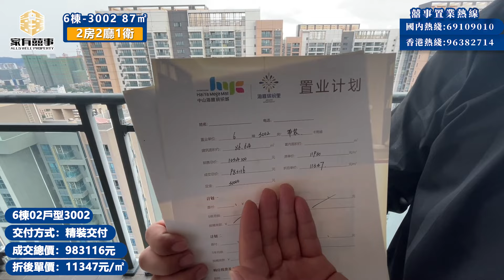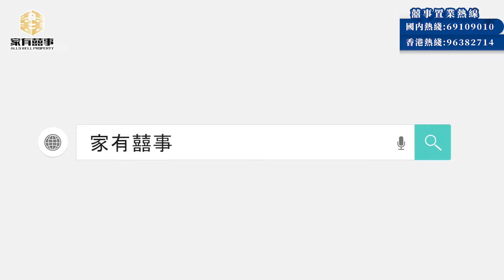海雅君悅 中山海雅繽紛城｜現樓撻定尾貨單位 住宅上車最後機會｜清貨劈價優惠 免團購😮 單價10800元/㎡起｜戶戶朝南 超寬樓距 逾萬平米東南亞風情生態園林｜同肥媽 阮兆祥做鄰居【家有囍事】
【家有囍事】專營粵港澳大灣區各城市之房地產業務，為港澳同胞提供大灣區一站式最優質、簡便及安全的買樓服務。想諮詢我們，請點擊

珠海展銷廳：金灣區金荷路568號，廣科珠海產業創新園二樓209室

  00:00  精彩預告
  00:28  航拍
  01:51  開場-在售住宅尾貨消息
  03:21  沙盤介紹
  07:30  現售單位介紹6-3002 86㎡ 2房2廳1衛
  12:12  現售單位介紹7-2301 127㎡ 3房2廳2衛
  15:44  8棟園林，大堂介紹
  16:53  示範單位介紹8-01戶型 185㎡ 4房2廳2衛
  23:00  總結

發展商深圳海雅（集團）有限公司成立於 1991 年，經過二十多年的快速發展，現已發展成為集大型商業地產。資產規模同行業名列前茅，下屬成員企業 42 家，員工總數超過3.8萬人。
項目連體廣珠城軌南頭站（廣深港高鐵已通車），百米內對接廣珠西線廣中江雙高速南頭站入口處，約10分鐘直達順德大良，20分鐘直達廣州、中山、江門城區，40分鐘抵達深圳，實現1小時灣區都市生活圈；海雅項目集住宅、公寓、大型購物中心、甲級寫字樓、星級酒店等多元業態，目前已引入華南最大的室內"室內迪士尼"—奈爾寶樂園、中山最大的大型商超—超萬方的華潤萬家、中山北唯一星級酒店—喜來登、中山規模最大觀影效果最好的10個巨幕廳的IMAX影院、中山唯一真冰溜冰場。
同時項目周邊雲集阿裡雲、長虹、TCL、奧馬等4200多家企業，龐大的商務人群居住需求，海雅出租租金可達1500元/月起。

●項目：海雅•繽紛城
●備案名：海雅君悅
●開發商：中山市海雅投資有限公司
●項目位置：中山市南頭鎮昇輝北路2號（南頭高速口，南頭輕軌站旁）
●佔地面積：215,908㎡
●建築面積：72,462㎡
●商業建築面積：約60萬㎡
●綠化率：38%
●容積率：3.0
●產品性質：住宅
●使用年限：70年
●總戶數：6531戶（公寓4675戶）
●車位數： 地上車位數340 ； 地下車位數1542
●車位配比： 1:1
●層高：3米
●物業費：2.8元/㎡（住宅）
●交樓標準：精裝/毛坯
●住宅交樓時間：現樓
●在售住宅產品：
毛坯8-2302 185㎡ 4房2廳2衛 （單價￥11426）
精裝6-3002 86㎡ 2房2廳1衛（單價￥11347）
毛坯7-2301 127㎡ 3房2廳2衛（單價￥10800）
●交通配套：南頭大道、昇輝北路、輕軌線路（南頭站旁）以及高架引橋可至廣珠西線高速公路，南頭汽車站、公路交通和軌道交通便捷
●學校配套：向日葵教育、創博教育、品優教育、慧智教育、三鑫學校、文華傳薪教育、飛揚英語、睿赫教育、南頭鎮初級中學、全心教育
●醫療配套：廣濟醫院、南頭鎮華光社區衛生服務站、南頭廣濟醫院急診科、維爾口腔、哈尼寵物診所、將軍社區衛生服務站、李學本骨傷科
●商業配套：長虹商貿中心、南頭市場、金盛隆商場(昇輝北店)、嘉樂步行街、樂萬家生活超市(民安路店)、萬家福生活超市(昇華路店)、財源購物超市、容山商場(南頭店)、幸福里8號銷售中心、凱騰電器、TCL德龍家用電器(中山)有限公司、廣東奧馬冰箱有限公司(五分廠)
●休閒配套：南頭公園

我們為您提供一站式大灣區置業服務：
1. 新盤免佣💰 - 大灣區新盤免佣金
2. 買賣二手樓盤🏡 - 為您尋找合適二手樓/放盤服務
3. 免費專車接送🤵 - 專人專車接送，一對一體驗極致服務
4. 銀行按揭、匯款諮詢服務💰 - 助你開立銀行帳戶、按揭匯款等問題咨詢
5. 裝修設計服務🧑‍🔧 - 免費室內設計、實惠裝修價格、家具電器一應俱全
6. 收樓驗樓服務🚪 - 免費協助客戶收樓驗收，水電煤賬戶辦理
7. 大灣區生活指南🤵- 助你融入灣區生活，衣食住行好介紹
8. 會員積分獎賞🎁 - 會員積分獎賞，大量獎賞等住你兌換~
9. 永久售後服務🤵 - 24小時熱線，永遠在您身邊

►中山南頭 海雅繽紛城｜海雅工作室 收樓業務開動｜海雅專享500蚊 全城至抵收樓服務

►中山南頭 繽紛夜生活｜變身吃播主 素食主義者慎入｜本地老饕帶路穿街走巷 食D唔一樣嘅美食｜ 感受濃鬱煙火氣息 包你食過翻尋味！

►大灣區創業新機遇 港青茶農 肇慶種茶 ｜參觀超療愈 秘境茶園｜🍵人跟茶走 品味人生｜曾受邀央CCTV及TVB訪問 余威親自帶你 茶文化深度探秘之旅｜真實感受山區負離子 唔使買瑞士山區肺

►肇慶龍光玖龍灣｜5米高靚地鋪 帶你揀！｜便利店王老闆真情流露 探討肇慶商舖真實租金情況 ｜ 傳聞無餐飲？無超市？無生活氣息？探秘最新入住率

►珠海金灣 卓越旭輝江嶼海 回訪｜航空新城Ｃ區 『高質交樓』之選～加推『罕有複式』單位！97㎡複式3房 / 112㎡複式4房｜79㎡做埋3房俾你 實用率高爆90%up！｜傳聞提供全額擔保

►肇慶 恒大西江名郡｜傳聞8棟開始趕工 收樓進度堪憂？｜耳聽為虛 眼見為實 實地逐層突擊施工人數｜ 8棟收樓已經推遲8個月 究竟現況如何？

►肇慶新區 時代年華｜樓王都劈價？ 8月份最新特價加推8棟 9棟｜園景單位加碼優惠9折｜5.8米豪華入戶大堂 盡顯時代氣派｜20萬首期香港直貸｜單價只需64XX 靚樓層任你揀

►龍光玖譽城 肇慶筍盤 最新進展回訪｜樓王景觀 精選現樓❤️單位 單價６字頭起 精裝現樓即買即收樓｜坐係屋企就可以睇到『卡樂星球』煙花匯演！

►佛山ICC 雙地鐵上蓋物業 一站直達廣州南站｜自帶10萬㎡商業體+萬達廣場 剛性需求 總價僅需50萬起 全城熱賣No.1

►中山南頭 海雅繽紛城｜海雅工作室 收樓業務開動｜海雅專享500蚊 全城至抵收樓服務 絕不因價就貨！｜專業團隊 收樓驗樓過程全公開｜收樓有咩好怕！搵家有囍事就得啦！😊👍

►中山板芙 鴻基山水印象 上集｜光大發展商實力雄厚｜首付2X萬上車 9棟樓皇 看山瞰園望江｜香港直貸

►中山海雅繽紛城｜30萬起即上車 露台面積全贈送｜最後2套高樓層 86㎡橫廳推介｜ 門口電梯直駁『商場＋南頭輕軌站』｜海陸城軌 路路暢通 往返香港好easy｜租金回報潛力無限

►江門合景領峰 江海區繁華『現舖』 升值首選｜家有囍事 獨家代理 買鋪要買得PRO｜正對江門東站 中環、江海、萬達廣場 三大商場林立｜６米層高 打做複式『明火』餐飲旺舖一流！

►中山 三鄉 華發觀山水｜全新加推19棟 6500元/m²起｜山湖環繞 零距離湖景 青山碧水 層巒疊翠

►肇慶萬達廣場 公寓最新價格調整｜總價僅需１３萬起？鹹魚白菜價？部分無廁所既公寓要留意？｜宜商宜辦公宜投資！有埋托租託管收租好Easy

►佛山順德 碧桂園 三龍匯丨雙地鐵站口+10萬㎡萬達廣場丨廣佛同城 廣州“0”距離丨佛山ICC 順德樓盤銷量NO. 1

►江門 鶴山｜越秀 星匯名庭｜嶺南特色 西關風情 名門望族｜住宅+公寓+別墅 全部現樓發售！｜超實用戶型 住宅60餘萬入場 公寓25萬起 性價比極高

►江門時代雁山湖｜南山北水 九運風水屋 82-135㎡戶戶有景｜ 超低水位 5字頭就可入手 4A級大雁山森林公園+西江 永久雙景觀物業

►中山 龍光玖譽山 極罕56萬現樓包裝修連車位｜家有囍事 大灣區置業優質售後服務—『露台封窗工程』｜南北通雙露台戶型 深受買家歡迎 但封窗都有講究？專業師傅為您講解注意事項

►江門恩平 海倫堡·溫泉谷｜５００呎溫泉住宅僅需１８萬？包埋精裝至盞鬼~｜３千呎單邊別墅連花園都只係１３０萬？